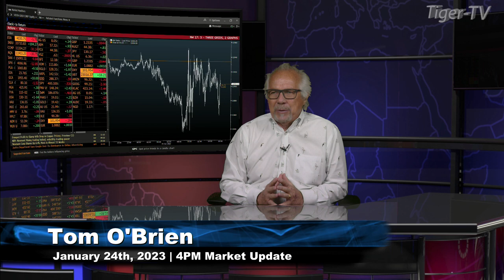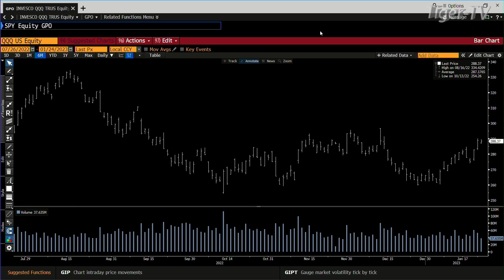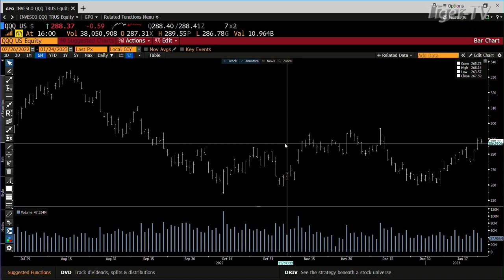January 24th, 4PM ET Market Update on TFNN - 2023